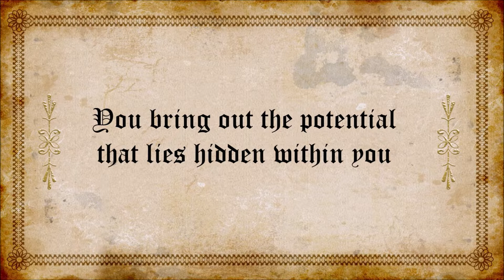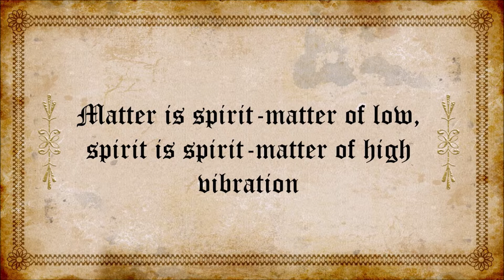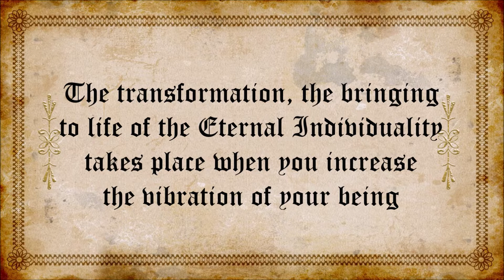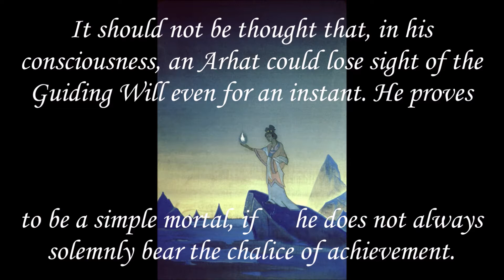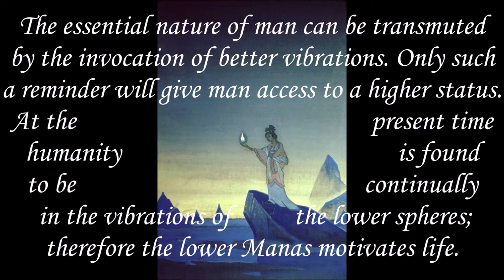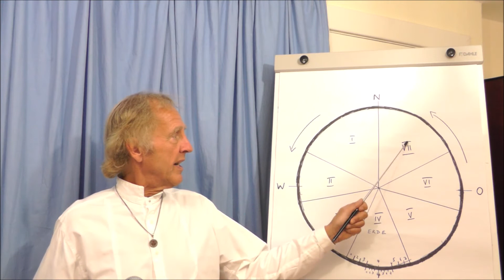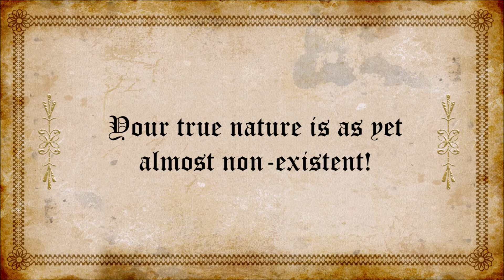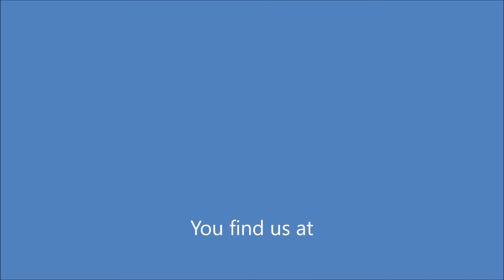Bring your soul to life 2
Series "Experiment Immortality"
Broadcasting 4 "Bring your Soul to Life" (Part 2)
The topics in detail:
The Invisible Giant. Being of a higher vibration. Section II: Shaping the being of spirit. The Eternal Individuality as untreated raw material